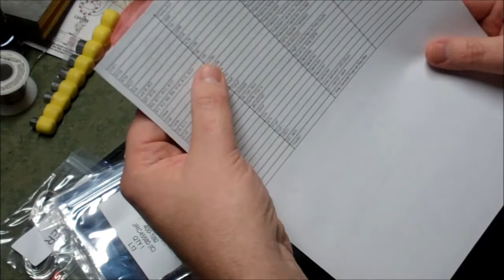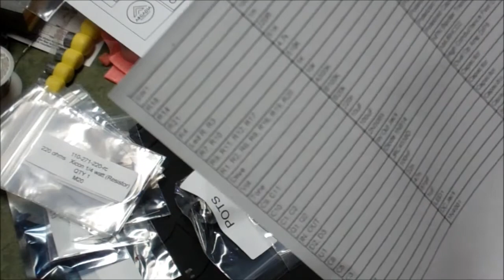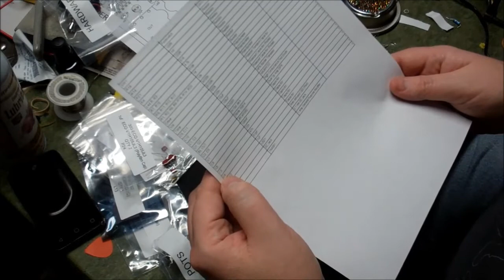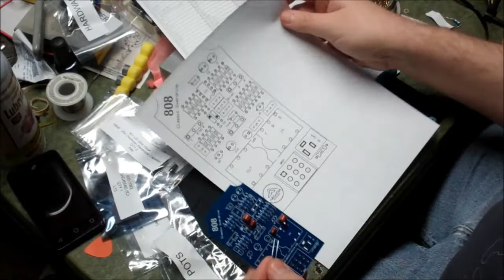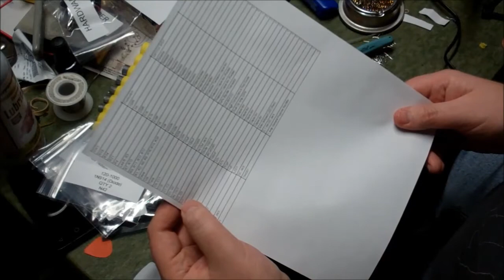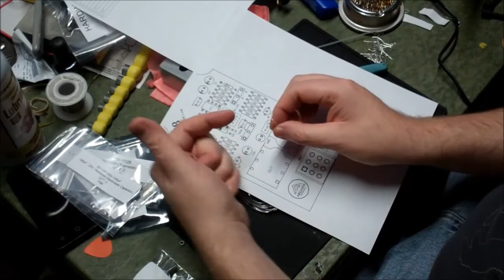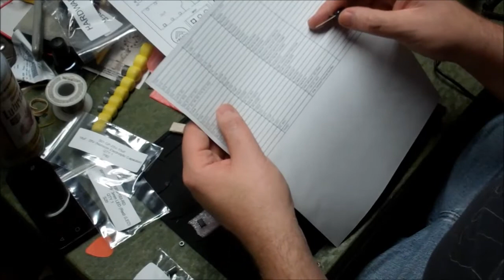Let's make.....Arcadia Electronics 808 Classic Overdrive Pedal. Demo and build.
I didn't realize,  a "genuine" reissue 808 is really crazy expensive!.  This kit costs 1/3rd the price,  and you get to put it together.   Here we go!